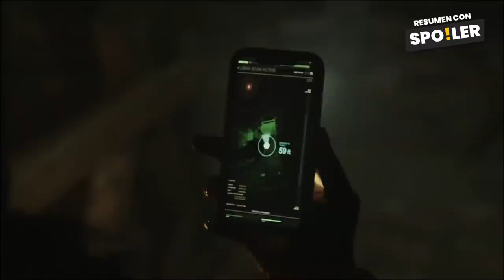Peacemaker EPISODIO 8 Resumen en 8 MINUTOS